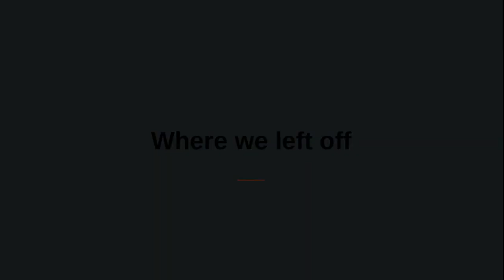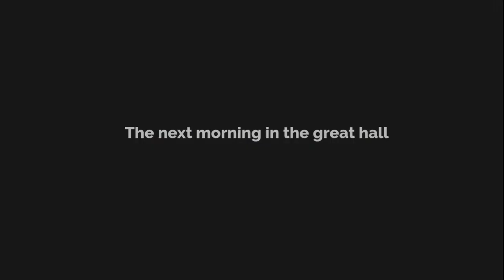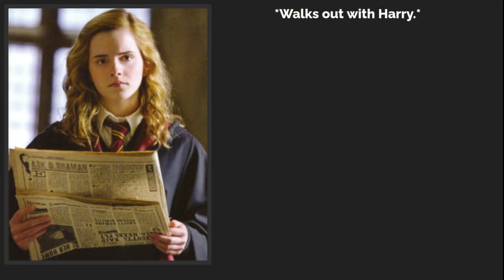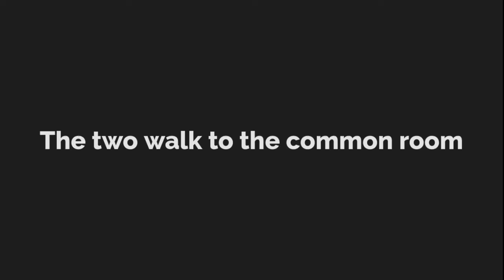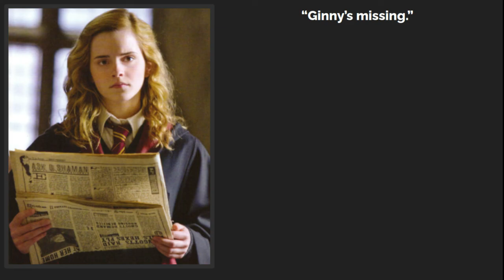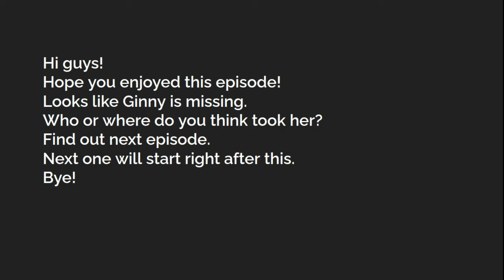Harry and Ginny Life at Hogwarts episode 6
Sorry if you see any mistakes :(